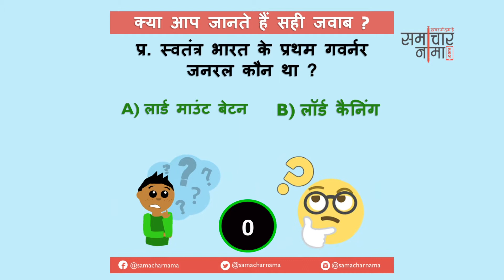बूझो तो जानें - 217? बढाइये अपनी जनरल नॉलेज | SSC UPSC General Knowledge Question - समाचार नामा